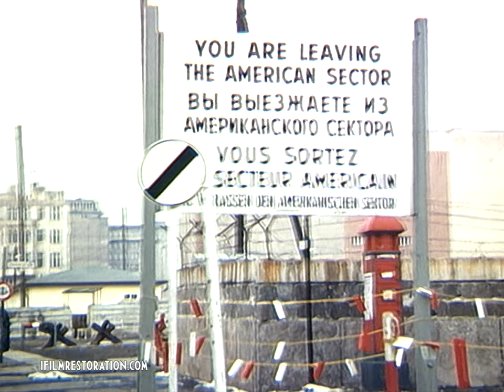Ich bin ein Berliner - John F. Kennedy (June 26, 1963)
"Ich bin ein Berliner" is a speech by U.S. President John F. Kennedy given on June 26, 1963, in West-Berlin and one of the best-known speeches of the Cold War. Kennedy aimed to underline the support of the United States for West Germany, 22 months after East Germany erected a Wall around West-Berlin to prevent mass emigration to the western sectors of the city. The message was aimed as much at the Soviets as it was at Berliners. Another phrase in the speech was also spoken in German, "Lasst sie nach Berlin kommen" ("Let them come to Berlin"), addressed at those who claimed "we can work with the Communists".

The speech was one of Kennedy's best, both a notable moment of the Cold War and a high point of the New Frontier. It was a great morale boost for West Berliners, who lived in an enclave deep inside East Germany and feared a possible East German occupation. Speaking to an audience of 120,000, from a platform erected on the steps of Rathaus Schöneberg, Kennedy said,
"Two thousand years ago, the proudest boast was civis romanus sum ["I am a Roman citizen"]. Today, in the world of freedom, the proudest boast is "Ich bin ein Berliner!"... All free men, wherever they may live, are citizens of Berlin, and therefore, as a free man, I take pride in the words "Ich bin ein Berliner!"